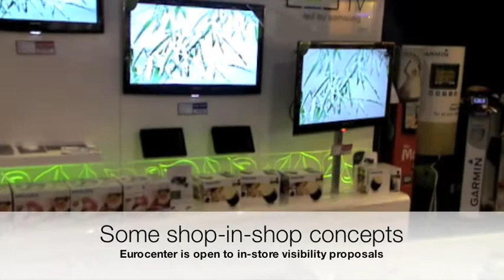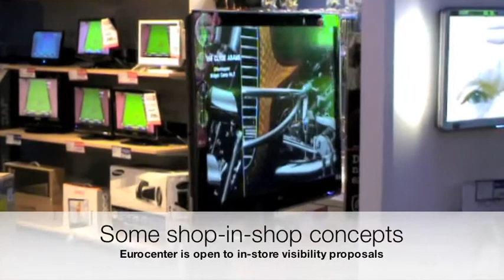Eurocenter, store concept, merchandising and in-store communication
Store preview Eurocenter.  Plus d'informations, de photos et synthèse de l'entretien avec Philippe Taminiaux dans le 6e Shopfloor Trend Watching Report